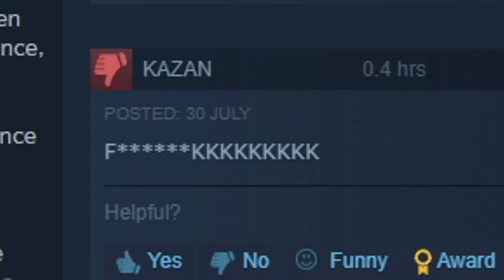Steam Dumpster Diving | Stretcher Men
Todays Episode Of Steam Dumpster Diving We Play One Of The Best Worst Games I Have Ever Set My Eyes On. I Just Wish There Was A Little More Direction Instead Of Coming To The Demon Hill And Falling Into The Abyss